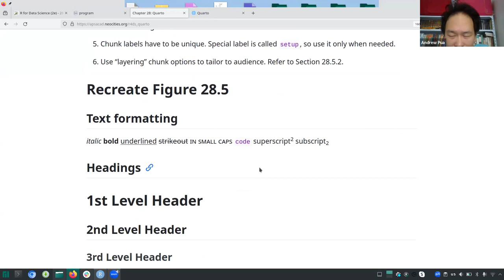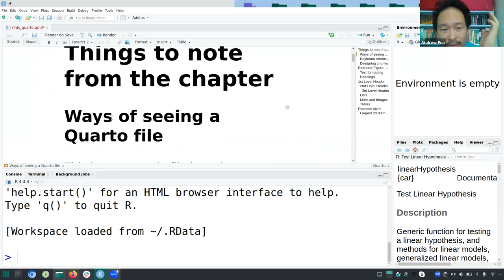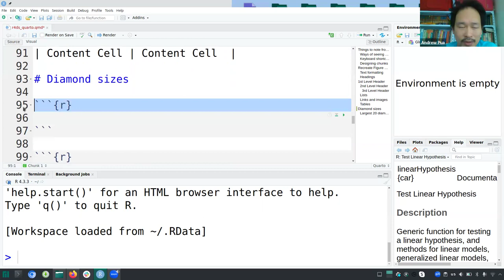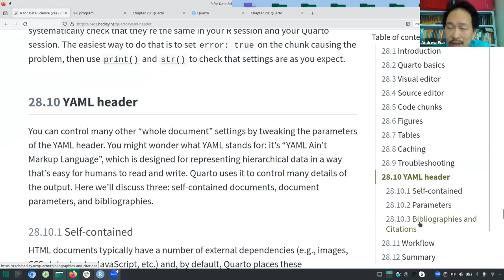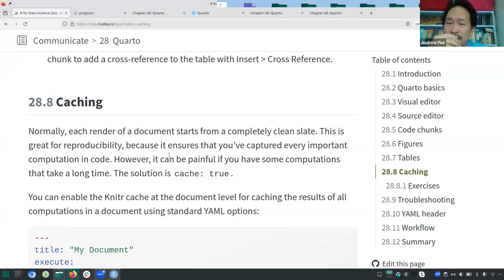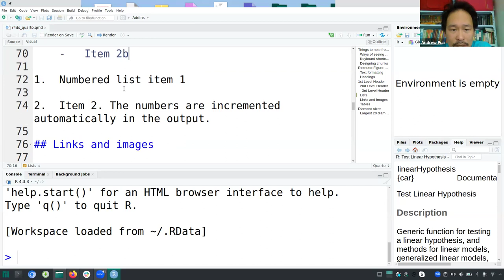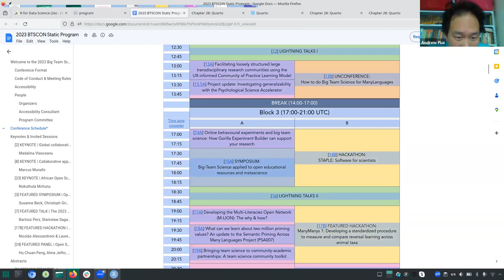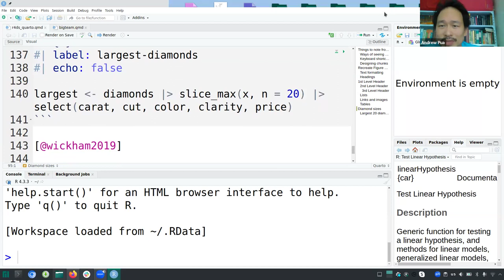R for Data Science: Quarto (r4ds09 28)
Andrew Pua leads a discussion of Chapter 28 ("Quarto") from R for Data Science (2e) by Hadley Wickham, Mine Çetinkaya-Rundel, and Garrett Grolemund on 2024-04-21, with the DSLC R4DS Book Club. Cohort 9